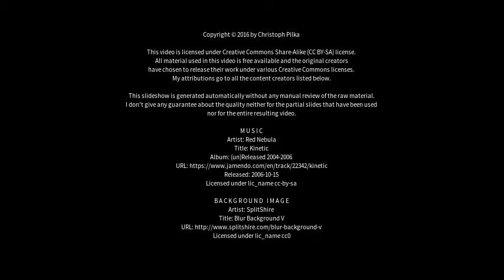Best places to visit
Best places to visit - Åndalsnes (Norway) Best places to visit - Slideshows from all over the world - City trips, nature pictures, etc.